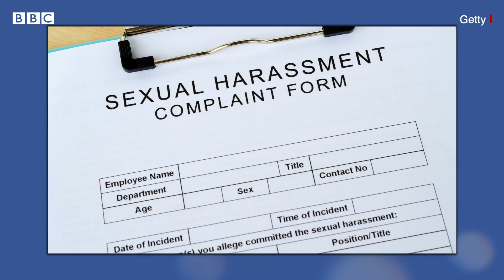POSH Act 2013: क्या ऑफिस में आपने भी ये सब झेला है? (BBC Hindi)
इस वीडियो में एक ऐसे कानून की बात जिसे जानना हर एक कामकाजी महिला के लिए बेहद ज़रूरी है. ये कानून है महिलाओं का कार्यस्थल पर लैंगिक उत्पीड़न निवारण, प्रतिषेद और प्रतितोष अधिनियम 2013. इसे POSH एक्ट 2013 के नाम से भी जाना जाता है. इस क़ानून से जुड़ी सभी बड़ी बातें वकील सोनाली कड़वासरा से जानिए.